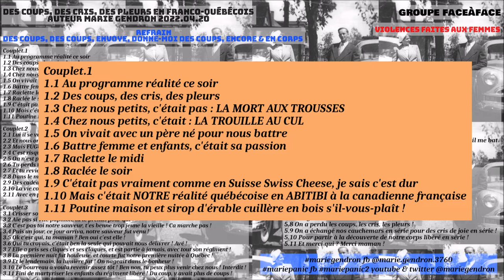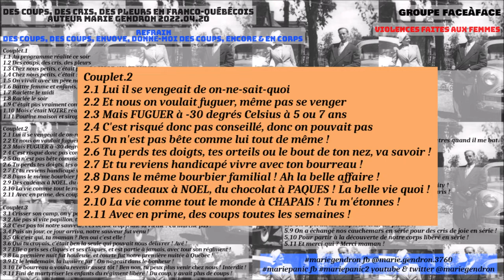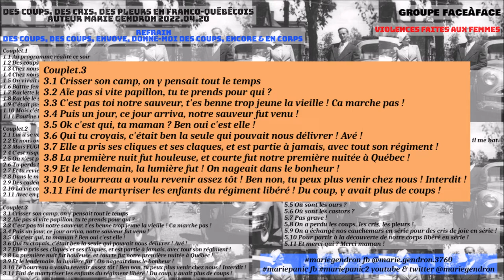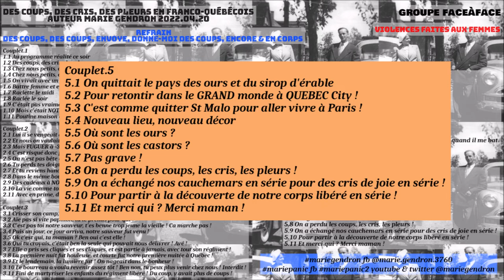Des Coups Buttes Chaumont 28avril 2022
Des Coups Buttes Chaumont 28avril 2022 mariepanic prose butteschaumont Paris chantsdoiseau nature 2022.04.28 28 avril 2022
* texte titre Des coups, des cris, des pleurs * Groupe Face à Face
+ Texte intégral
+ GROUPE FACE A FACE
Des coups, des cris, des pleurs en franco-québécois
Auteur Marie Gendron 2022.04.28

REFRAIN
Des coups, Des coups, Envoye, Donne-moi des coups, Encore & En corps

Couplet.1
1.1 Au programme réalité ce soir
1.2 Des coups, des cris, des pleurs
1.3 Chez nous petits, c'était pas : LA MORT AUX TROUSSES
1.4 Chez nous petits, c'était : LA TROUILLE AU CUL
1.5 On vivait avec un père né pour nous battre
1.6 Battre femme et enfants, c'était sa passion
1.7 Raclette le midi
1.8 Raclée le soir
1.9 C'était pas vraiment comme en Suisse Swiss Cheese, je sais c'est dur
1.10 Mais c'était NOTRE réalité québécoise en ABITIBI à la canadienne française
1.11 Poutine maison et sirop d'érable cuillère en bois s'il-vous-plaît !

REFRAIN
Des coups ...

Couplet.2
2.1 Lui il se vengeait de on-ne-sait-quoi
2.2 Et nous on voulait fuguer, même pas se venger
2.3 Mais FUGUER à -30 degrés Celsius à 5 ou 7 ans
2.4 C'est risqué donc pas conseillé, donc on pouvait pas
2.5 On n'est pas bête comme lui tout de même !
2.6 Tu perds tes doigts, tes orteils ou le bout de ton nez, va savoir !
2.7 Et tu reviens handicapé vivre avec ton bourreau !
2.8 Dans le même bourbier familial ! Ah la belle affaire !
2.9 Des cadeaux à NOEL, du chocolat à PAQUES ! La belle vie quoi !
2.10 La vie comme tout le monde à CHAPAIS ! Tu m'étonnes !
2.11 Avec en prime, des coups toutes les semaines !

REFRAIN
Des coups ...

Couplet.3
3.1 Crisser son camp, on y pensait tout le temps
3.2 Aïe pas si vite papillon, tu te prends pour qui ?
3.3 C'est pas toi notre sauveur, t'es benne trop jeune la vieille ! Ca marche pas !
3.4 Puis un jour, ce jour arriva, notre sauveur fut venu !
3.5 Ok c'est qui, ta maman ? Ben oui c'est elle !
3.6 Qui tu croyais, c'était ben la seule qui pouvait nous délivrer ! Avé !
3.7 Elle a pris ses cliques et ses claques, et est partie à jamais, avec tout son régiment !
3.8 La première nuit fut houleuse, et courte fut notre première nuitée à Québec !
3.9 Et le lendemain, la lumière fut ! On nageait dans le bonheur !
3.10 Le bourreau a voulu revenir assez tôt ! Ben non, tu peux plus venir chez nous ! Interdit !
3.11 Fini de martyriser les enfants du régiment libéré ! Du coup, y avait plus de coups !

REFRAIN
Des coups ...

Couplet.4
4.1 Jetée de phrases par-ci par-là
4.2 Si tu cries trop fort, il frappe plus fort.
4.3 Un jour, tu battras à ton tour.
4.4 Qui aime bien, châtie bien.
4.5 Arrête de te plaindre, t'es pas morte.
4.6 Un jour, tu me remercieras.
4.7 Il bat plus fort l'été, enfin je crois.
4.8 Le caltor chaud ne l'a pas refroidi. (caltor ie goudron)
4.9 S'il meurt cette nuit, demain il ne pourra plus te battre.
4.10 Etes-vous un enfant sage ? Non, je crie plus fort que les autres quand il me bat.
4.11 Je peux pas ce soir j'ai volée !

REFRAIN
Des coups ...

Couplet.5
5.1 On quittait le pays des ours et du sirop d'érable
5.2 Pour retontir dans le GRAND monde à QUEBEC City !
5.3 C'est comme quitter St Malo pour aller vivre à Paris !
5.4 Nouveau lieu, nouveau décor
5.5 Où sont les ours ?
5.6 Où sont les castors ?
5.7 Pas grave !
5.8 On a perdu les coups, les cris, les pleurs !
5.9 On a échangé nos cauchemars en série pour des cris de joie en série !
5.10 Pour partir à la découverte de notre corps libéré en série !
5.11 Et merci qui ? Merci maman !

* FIN *